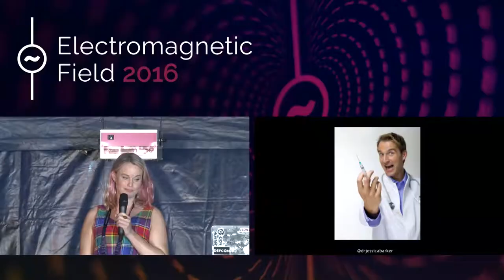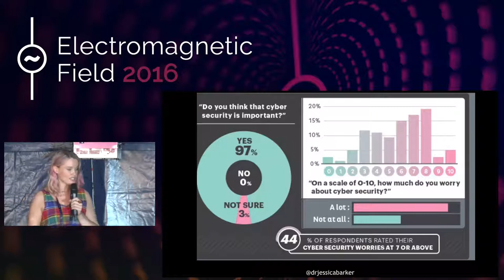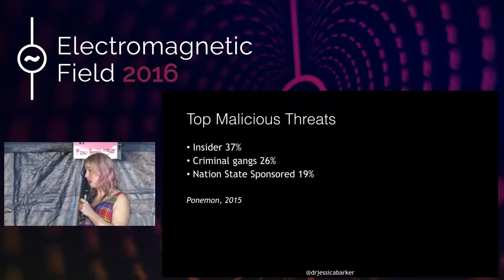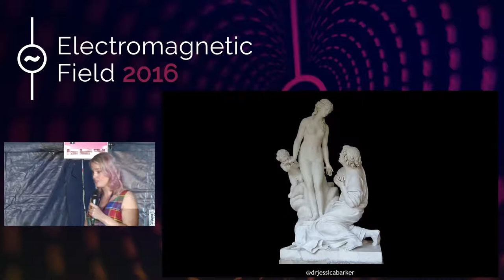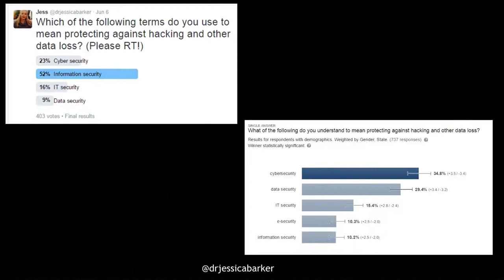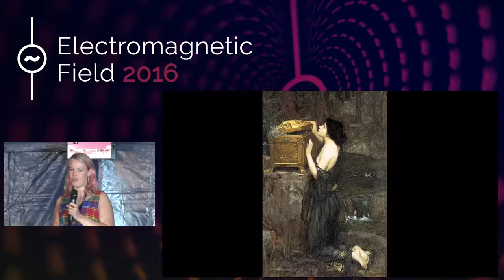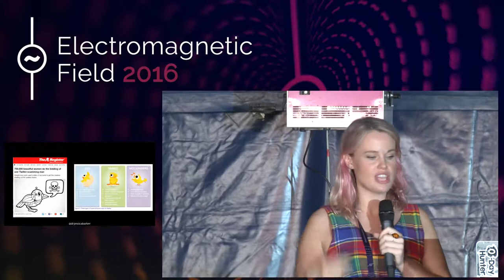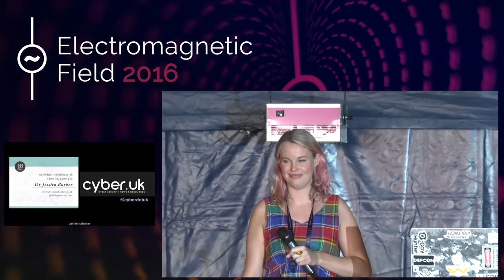Jessica Barker: Cyber Security Myths and Monsters: how to change behaviours for the better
Cyber insecurity often feels like a horror story, and the idea of cyber security an out-of-reach myth. The last couple of years have seen breaches that are bigger, and of a higher profile, than ever before. When we trace these breaches back to their cause, we often find that attackers took advantage of human behaviour, via social engineering, poor password management, gaps in physical security or malicious insiders. Organisations are increasingly focused on raising cyber security awareness, and the UK government has spent millions of pounds on the Cyber Streetwise campaign, and yet we seem to be making little (if any) progress when it comes to changing behaviours.

This talk argues that, in lots of ways, we are making fundamental mistakes when it comes to our attempts to raise awareness. Combining sociological and psychological research with mythology and classic horror fiction, this talk highlights lessons we can learn in our approach to raising cyber security awareness. Emphasising ways we can positively engage with people to change behaviours for the better, this talk aims to provoke ideas and discussions that will lead to awareness-raising programmes that are focused on what the 'user' needs to know, and how we should be telling them, to achieve the most impact and make cyber security less of a monster.

Jessica Barker